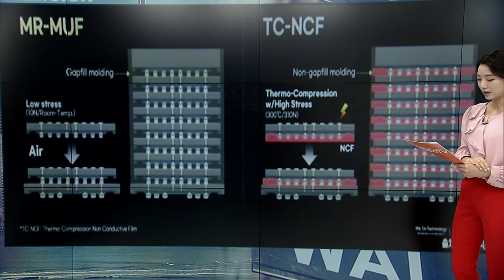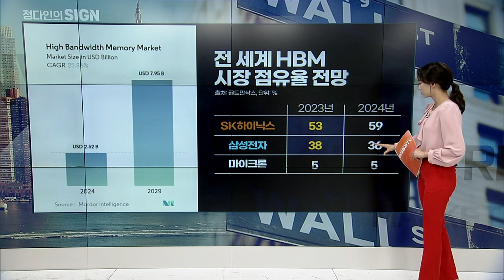급성장하는 HBM 시장…누가 주도권 잡을까 | Market Signal (20240527)